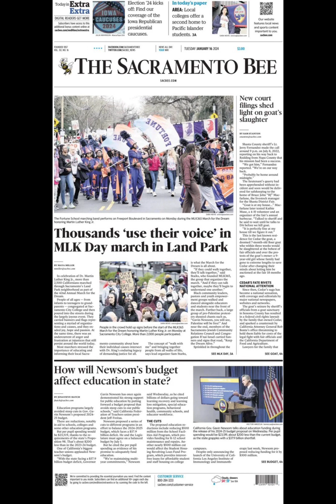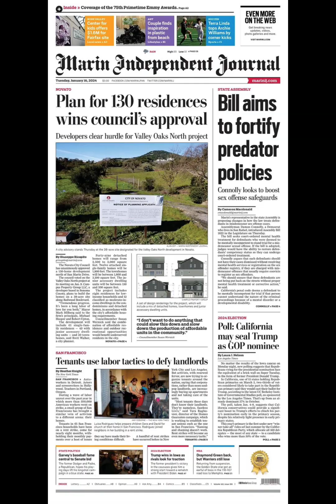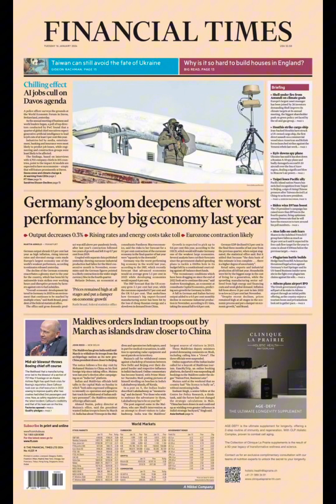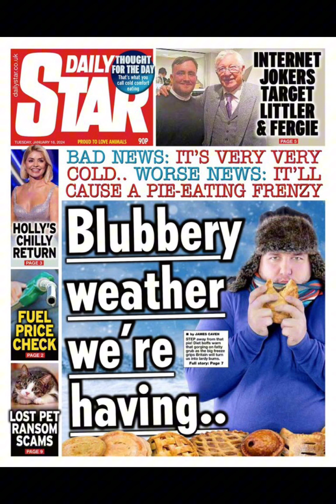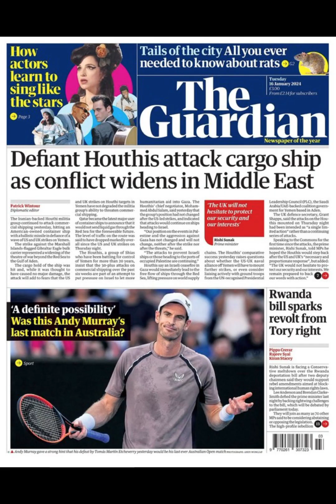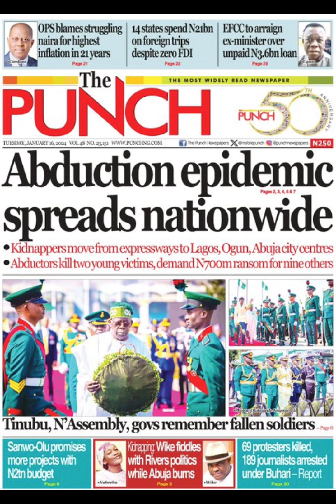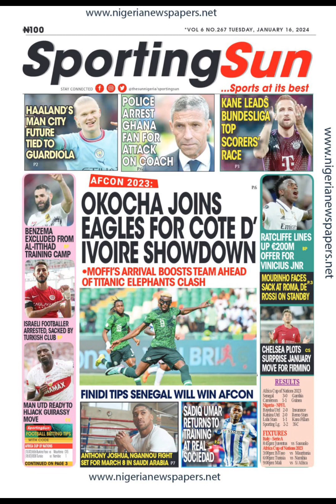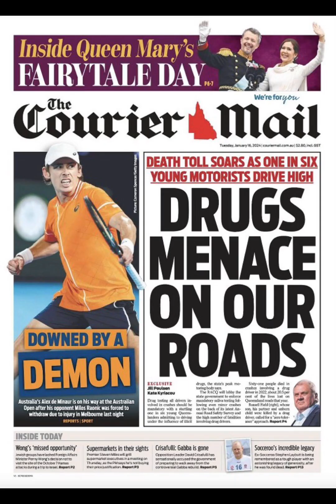across USA , UK, Nigeria & Australia #2024